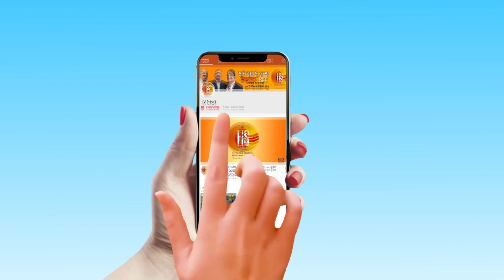Revealed: Final List of 12 Contestants। KHATRON KE KHILADI 10 । ROHIT SHETTY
Watch video to know final list of Khatron ke Khiladi Season 10…hosted by Director Rohit Shetty ...

Trending Query:- Khatron Ke Khiladi, Reality Show, Khatron Ke Khiladi Contestant, Khatron Ke Khiladi 10, Latest News